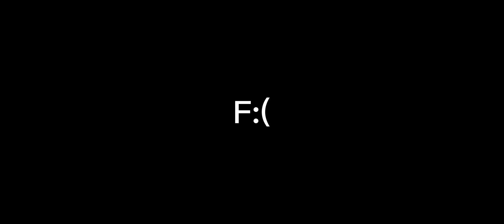Theory Of Everything 76% - StumbleGoUytGd Progresos